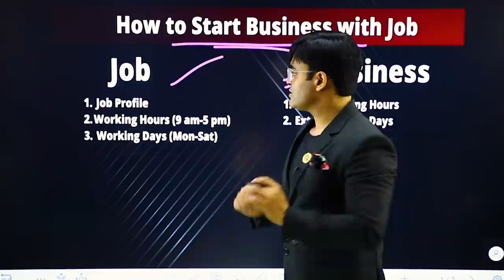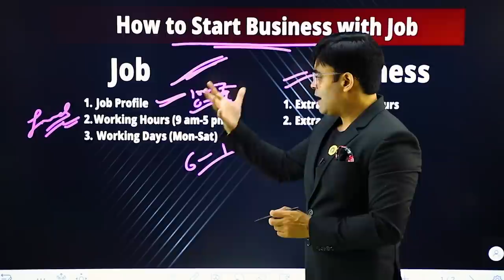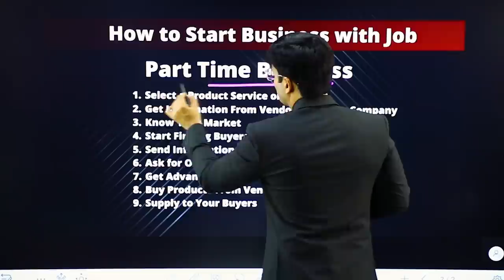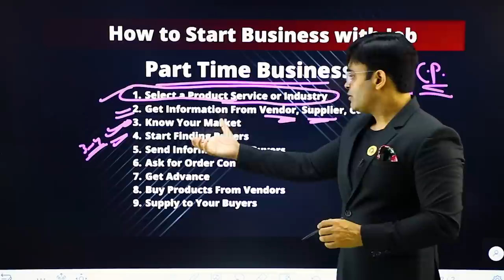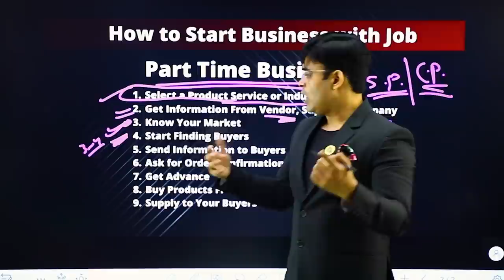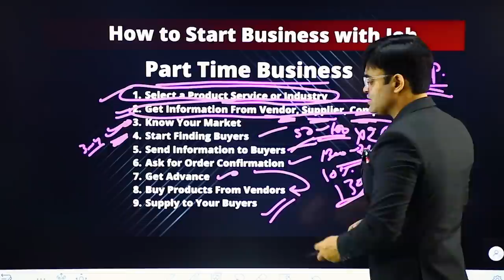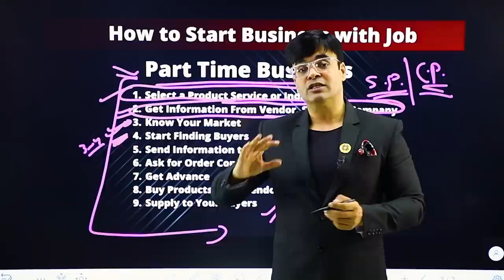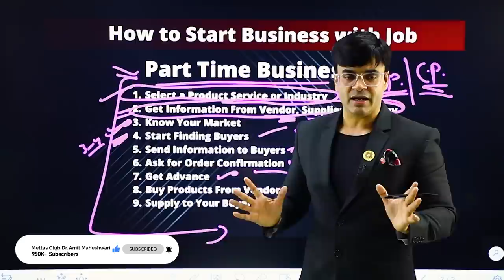How To Start Business With Job | JOB के साथ BUSINESS शुरू करो | Side Business | Dr. Amit Maheshwari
In This Video Dr. Amit Maheshwari Sir Is Telling You About How You Can Start Your Business With Job.